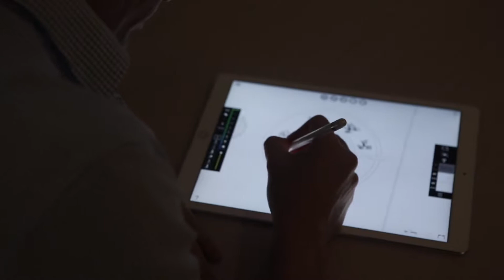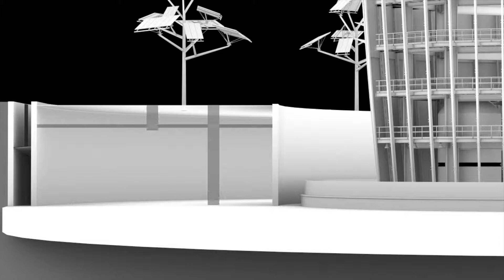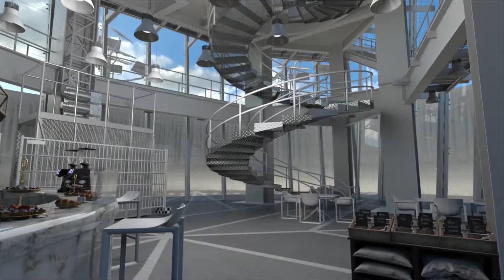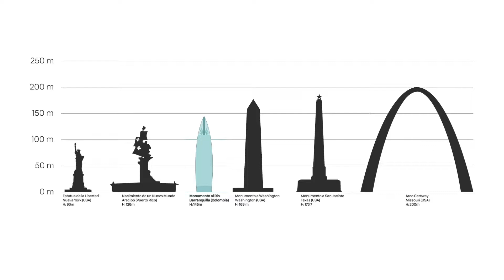Marquise - Monumento Al Rio by Ricardo de Castro